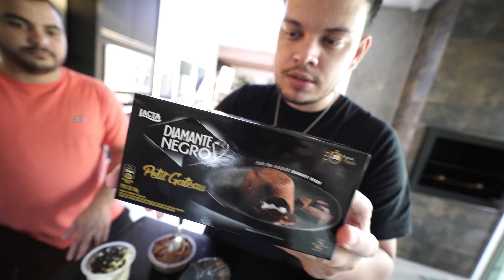COMBINAÇÃO PERFEITA PÉTIT GATEAU COM AÇAÍ ‹ PORTUGA ›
Testei as sobremesas do mercado que eu considero as mais gostosas: Mousse laka Oreo(nunca comi então comprei) Mousse de chocolate ao leite da Lacta, torta de diamante negro. E ainda no finalzinho fizemos uma combinação que ficou incrível! Pétit gateau com Açaí.

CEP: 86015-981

Londrina - PR